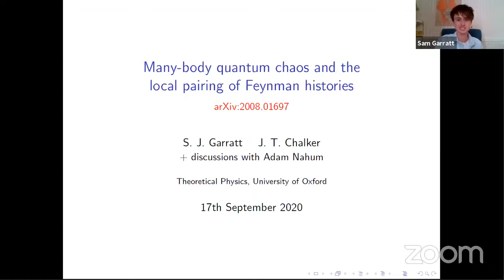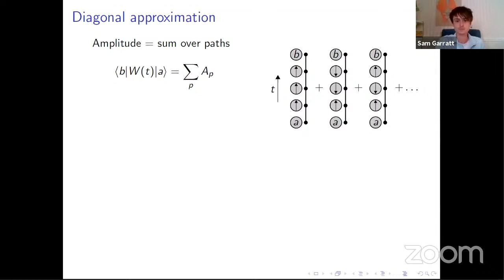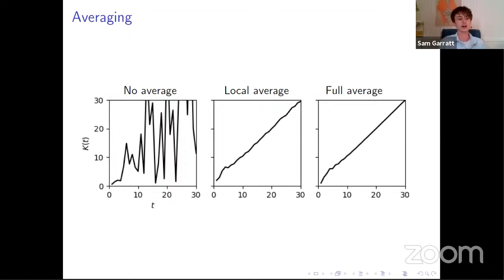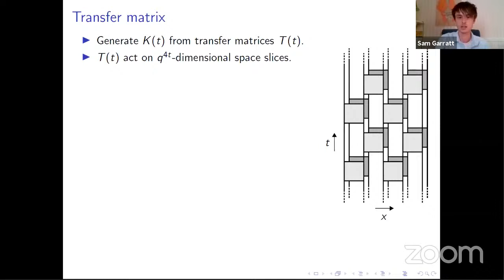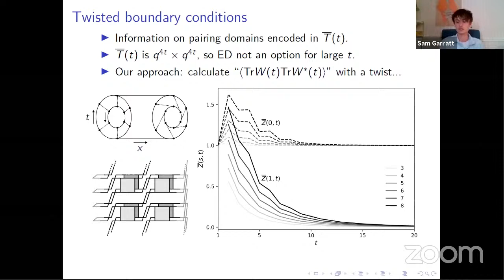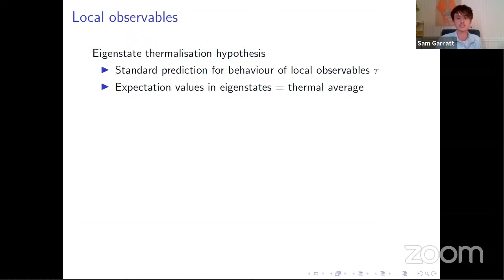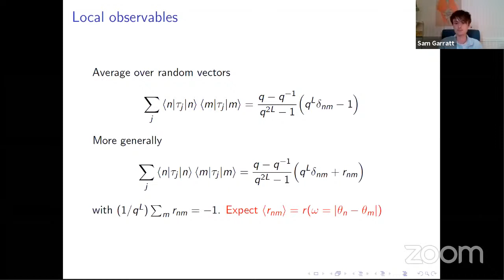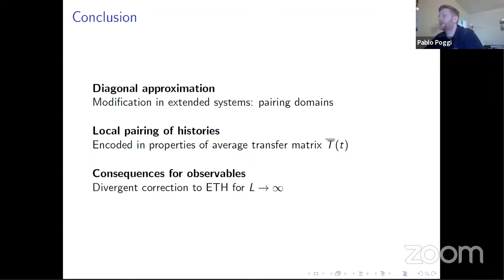QChaos2020 - Samuel Garratt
"Many-body quantum chaos and local pairing of Feynman histories",  Samuel Garratt (Oxford University)

Chaos2020 - Quantum Chaos online seminar series - September 17th